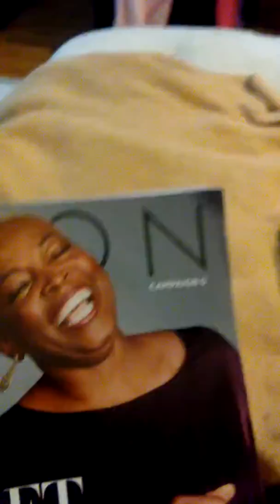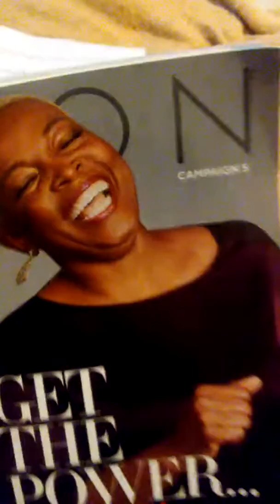Avon rep here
Just joined Avon not to long ago.